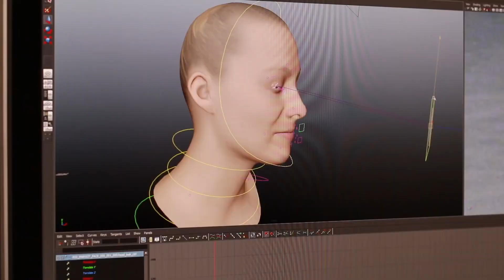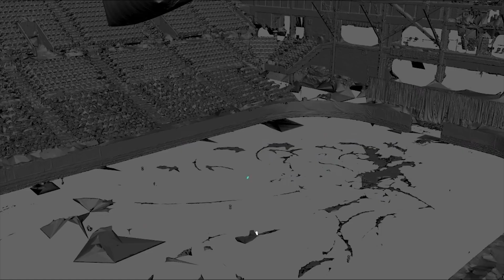I, Tonya (2017) - VFX Behind The Scenes - By Eight VFX